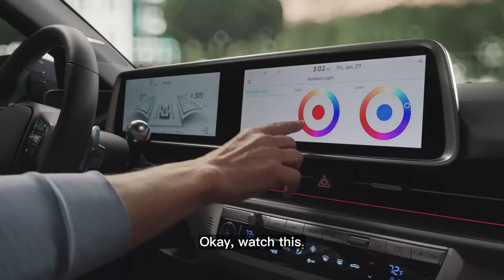Hyundai Ioniq 6 | 'Your Dad Is Going Electric' | Ft. Kevin Bacon, Sosie Bacon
In this video we’ll walk you through:
In this fun and lighthearted ad, Kevin Bacon and his daughter Sosie showcase the all-electric Hyundai Ioniq 6, emphasizing its impressive range and fast charging capabilities. With witty banter and unique features like customizable interior lighting, the ad showcases the Ioniq 6 as a practical yet enjoyable car to drive. Plus, with Hyundai's commitment to thinking of every mile, viewers can trust that their journey in an electric car will be just as smooth as in a traditional vehicle. So why not make the switch to electric? The Ioniq 6 is ready to take you on your next adventure.

TIMESTAMPS :
00:00 Hyundai Ioniq 6 , Your Dad Is Going Electric
Looking for a car that's both practical and stylish? Look no further than the Hyundai Ioniq 6, as showcased in this humorous and heartwarming ad featuring Kevin Bacon and his daughter Sosie Bacon. As Kevin proudly shows off his electric car and its impressive range of up to 360 miles on a single charge, Sosie reminds viewers that if her dad can go electric, then any father can. With witty banter and fun features like customizable interior lighting and nature sounds, the ad showcases the Ioniq 6 as a car that's both reliable and enjoyable to drive.

But it's not just about the car itself – the ad also emphasizes the importance of making the leap to electric vehicles, as they continue to become more and more popular. With Hyundai's commitment to thinking of every mile and providing fast charging options, viewers can trust that their journey in an electric car will be just as smooth as in a traditional vehicle. So why not join Kevin and Sosie Bacon and make the switch to electric? The Ioniq 6 is waiting to take you on your next adventure.